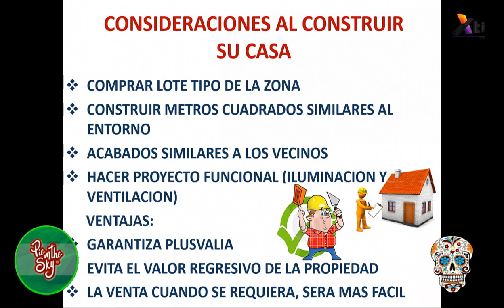Asesoría – Construcción de hogar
¿Cuáles son las consideraciones que se deben tomar al construir tu casa? Nos explica el Ing. Martín García en la sección de asesoría inmobiliaria.